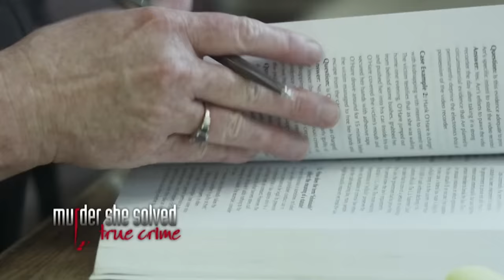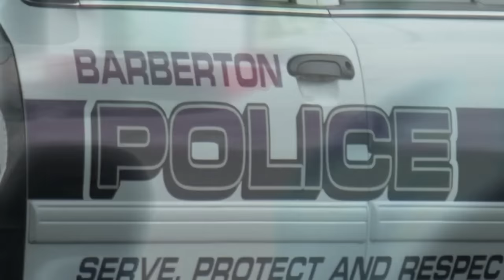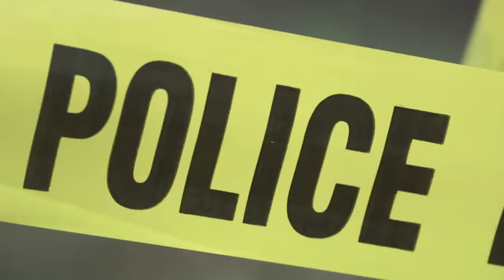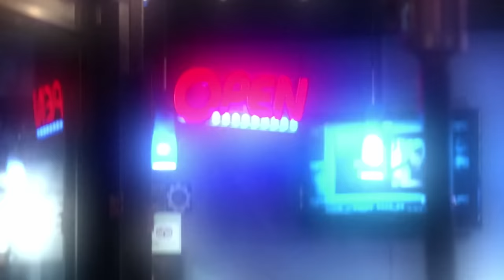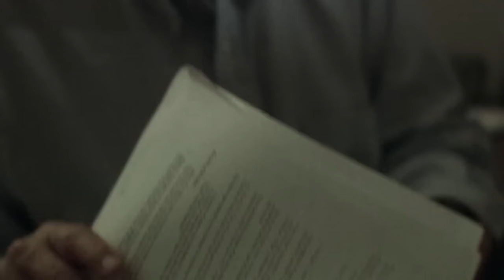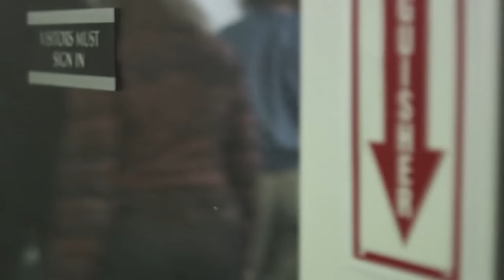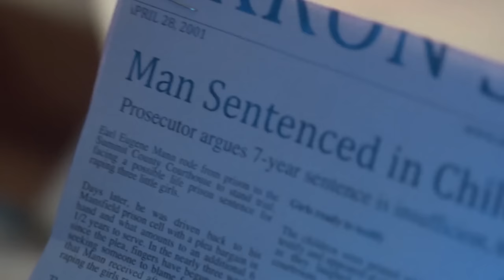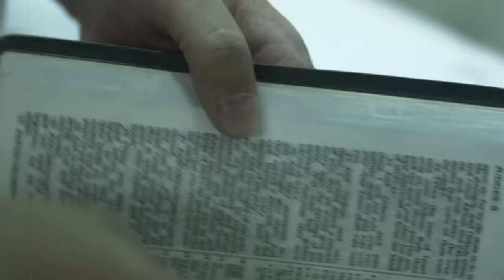A 6-Year-Old's Eyewitness Account Shatters Lives in a Murder Case | Murder She Solved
A grandmother's brutal murder leads to a wrongful conviction, with a 6-year-old eyewitness pointing fingers. But, her family's relentless pursuit of justice uncovers new DNA evidence, unraveling a shocking truth about the real killer.

Can she solve the case?

Murder She Solved - From Season 3 Episode 2 "Never a Doubt": A woman, who is convinced her husband has been wrongly convicted of brutally murdering her mother, launches her own investigation. Her dangerous hunt for the real killer leads to a shocking discovery.